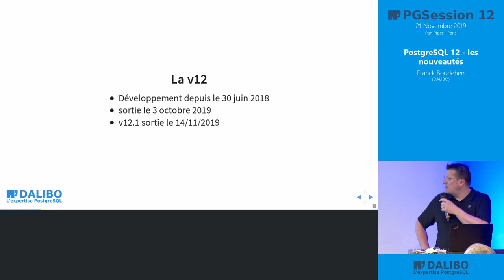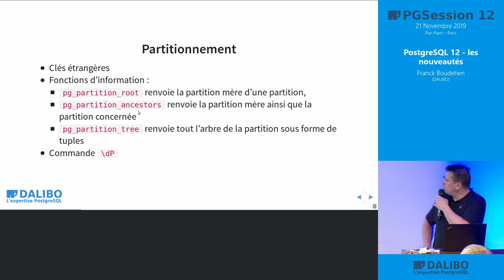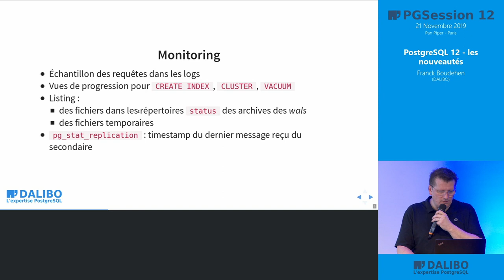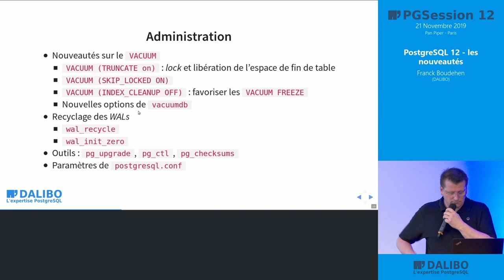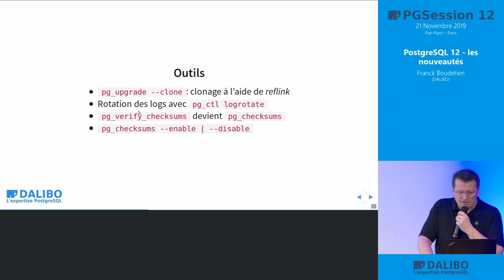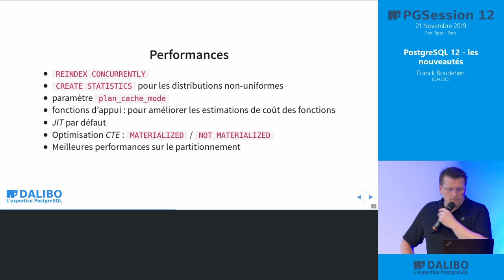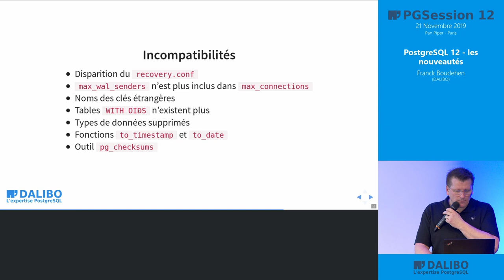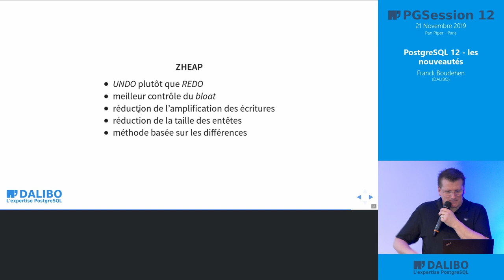PostgreSQL 12, les nouveautés - Franck Boudehen, Dalibo